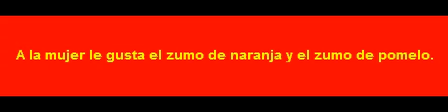S 01358 المرأة تحب عصير البرتقال وعصير الجريب فروت.